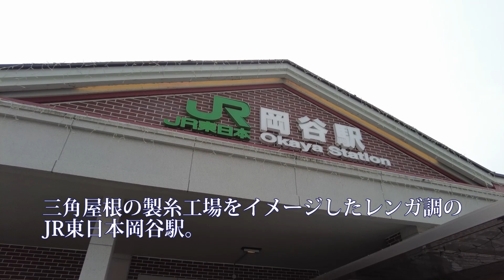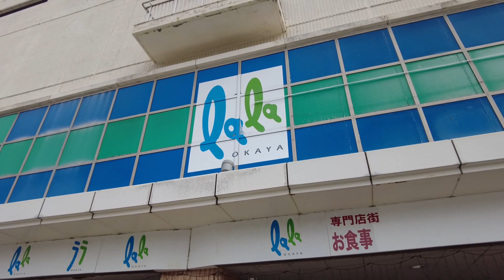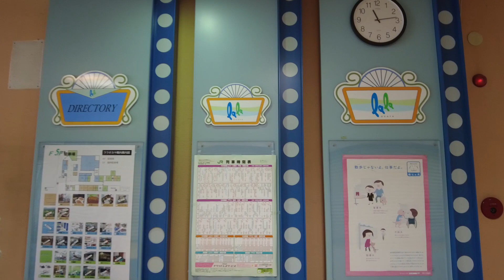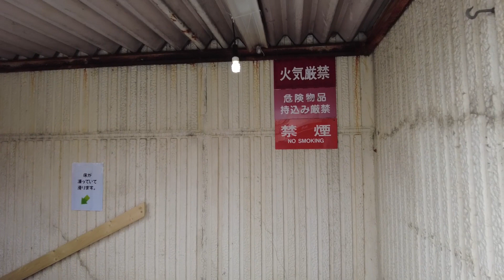【岡谷市 ララオカヤ】岡谷駅前のシャッター商店街。イトーヨーカドーが入っていたが既に撤退し現在は1階の一部で飲食店が営業中、2021年度中に閉鎖・解体開始の予定。自治体による開発事業の失敗例。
ララオカヤは、岡谷市が事業主体となり約47億円をかけてJR東日本岡谷駅前に昭和59（1984）年3月に開業した複合商業施設です。開業当初は大手総合スーパー「イトーヨーカドー岡谷店」と「松電ストア岡谷駅前店」（現デリシア）を中心に営業が行われていましたが既に撤退。

岡谷市の著しい少子高齢化・人口減少に伴い商業圏が縮小し岡谷駅の利用客も年々減少。ララオカヤの2～3階に入り施設の中心だったイトーヨーカドー岡谷店が2001年7月に、その翌年の2002年6月には1階に入っていたアップルランド岡谷駅前店も相次ぎ撤退しました。

その後、開いた1階に商業テナントを集約し、2階は全面がイベントスペースとなり、3階に「信州大学大学院諏訪圏サテライトキャンパス」を誘致するなど公共施設主体の施設として刷新しました。

2022年3月現在では1階に一部の飲食店（お食事処おりづる、うなぎ清水屋）の家がテナントとして入っていますが多くはシャッターが降りたままになっています。3階はかなり以前に閉鎖されたようです。なお、4階と屋上は駐車場となっていましたが、2022年1月2日より利用できなくなりました。旧式の東芝製エレベーターがあったんですが、利用停止となっています。

ララオカヤのテナント撤退と同時期に、連鎖的に「おかや東急百貨店」（1997年9月開業）が売上目標の未達などにより2002年4月をもって閉店しました。

岡谷市は、大型店舗の撤退など中心市街地が衰退し、町の賑わいが急速に失われつつあります。

一方で岡谷駅から少し離れたレイクウォーク岡谷（旧アピタ岡谷店）は、大型の駐車場を備えた郊外型複合大型商業施設で周囲も活性化して賑わいを見せます。

もともと、ララオカヤ、おかや東急百貨店ともに岡谷市が自治体主導の下に出店を誘致した経緯があります。

しかし、おかや東急百貨店はわずか5年で見切りをつけて撤退。所詮お役所仕事という「自治体主導」の見通しの甘さが浮き彫りになりました。

ララオカヤについては「2021年度中に閉鎖・解体される予定」と、岡谷市が2019年頃から公式に発表していますが。2022年3月現在動画の通りの現状です。

※参考：岡谷市における工業の地域的特色 - 筑波大学

※参考：岡谷市の商業環境に関する調査報告書 - 諏訪信用金庫/信金中央金庫

【岡谷市】
岡谷市は、諏訪湖の西岸に面し、長野県のほぼ中央に位置します。北は松本市、東は下諏訪町、西は塩尻市、南は諏訪市･辰野町と接しています。

明治時代から昭和初期にかけて日本の近代化を支えた生糸の都「シルク岡谷」として世界にその名を馳せました。

その後製糸業が衰退から一転精密機械工業にうまく転換することができ、戦後はその産業基盤をもとに「東洋のスイス」と言われる精密工業都市として発展してきました。

しかし、少子高齢化や人口減少が著しく、1980年以降一貫して減少を続けており、2010 年には 1980 年からマイナス15.0％、2040 年にはマイナス38.9％減少する見込みです。停滞ムードが漂う町です。